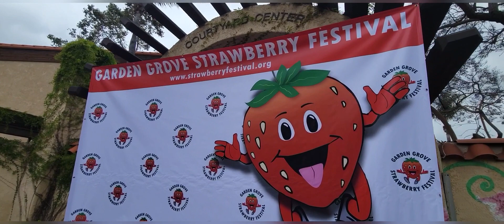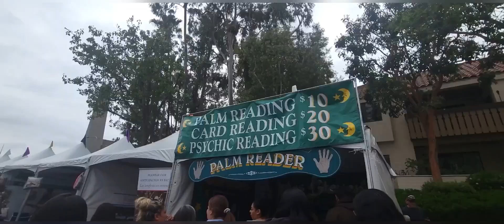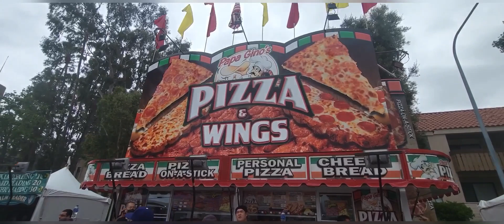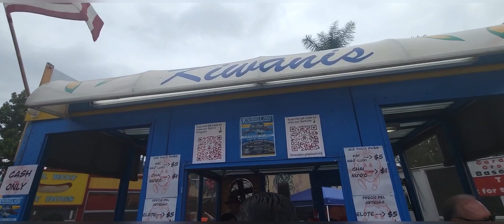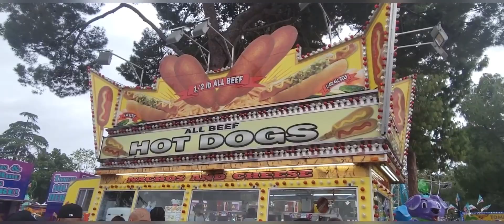Strawberry fun to kick off summer 2023!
Come with me on this quick video to see what’s happening every Memorial Day weekend in garden grove, ca. it’s blooming everything strawberry. Rides, carnival games, music, and every way you can have your fill of strawberries. Thanks for visiting me here at Retired and Seeing The World.